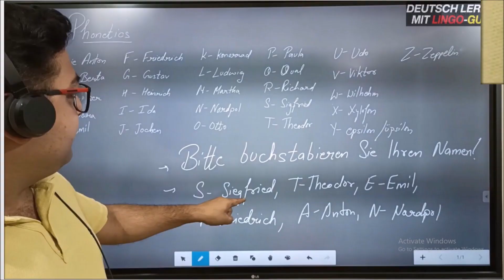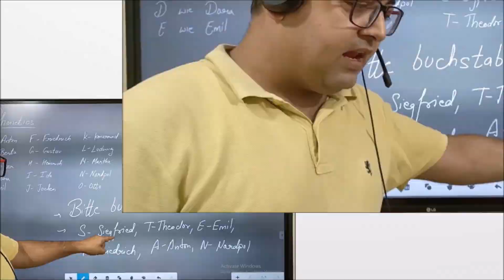How to find a JOB in Germany? | A Discussion with LINKEDIN User "NIKHIL KAMATH" | BY LINGO GURU